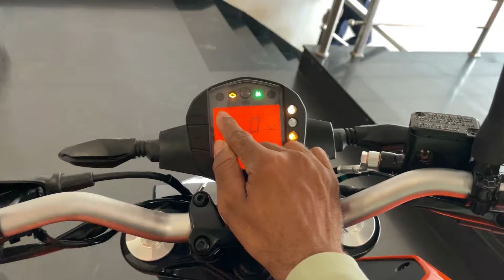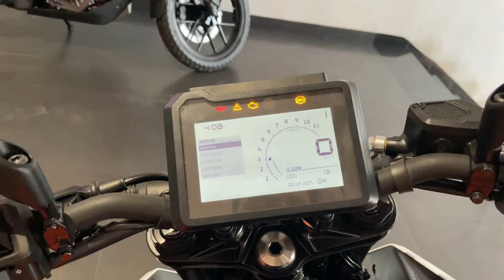2024 New Model KTM Duke 250 VS KTM Duke 200🤔Detailed Comparison with Review😱Which one Should You Buy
2024 New Model KTM Duke 200 VS KTM Duke 250🤔Detailed Comparison with Review😱Which one Should You Buy

Chin mount
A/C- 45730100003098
IFSC- BARB0MOWAXX